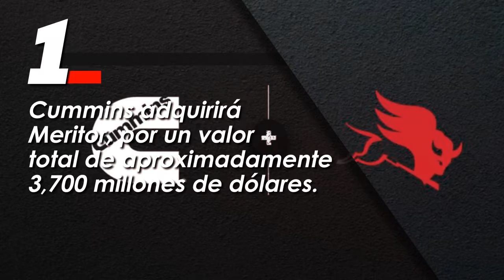Las Imprescindibles de TyT - Del 21 al 25 de febrero de 2022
¿Qué marcó al autotransporte la semana del 21 al 25 de febrero de 2022?